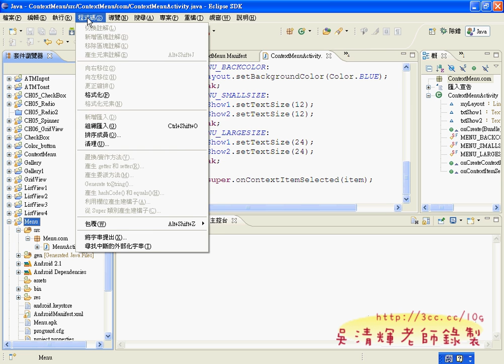教您如何Menu功能表建立與介面設計(Android APP教學 吳老師提供)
又到了本學期的尾聲，6/21號是成果展日，希望大家能教出APP成果，
能在成果展展出，至少也算是這學期的所學的重要成果。
實際上，這學期的課程內容真的很難，就連老師自己備課都覺得辛苦，
已超過十多年的程式開發都覺得不容易，更何況很多同學幾乎是沒有程式開發經驗，
但很慶幸的，最後缺席的同學很少，而且都還很認真的把程式撰寫，
即使看得出來很吃力，但似乎沒有因此放棄。
還好這學期都有錄影，所以回去重看一定沒問題，至少多天幾次應該做的出來，
並且把老師完成的程式碼印下來慢慢比對，應該都可以找到錯誤的！
成果只要把範例完成後再修改成自己的樣子即可，至少能做出練習就很不容易，
更何況又修改，所以大家還是加油，有問題也歡迎提出。

JAVA語法沒辦法教很多，若對JAVA也有興趣的同學，建議買本JAVA的參考書來看，
推薦用書：
明解Java教學手冊 作者：柴田望洋 博士 出版社：博碩 出版日期：2008年07月25日

所以學好ANDROID開發還要：
1.記憶力好。
2.細心。
3.專心。
4.耐心。

影音教學：
01_Menu功能表建立與介面設計
02_Menu功能表程式碼撰寫
03_Menu功能表程式碼撰寫與ContextMenu建立
04_ContextMenu程式碼說明
05_ContextMenu程式碼說明

APP教學,Google Andriod,TQC PLUS,吳清輝老師,吳老師提供,銘傳資訊學院,湜憶電腦
,程式開發,線上教學,資訊應用系,雲端計算